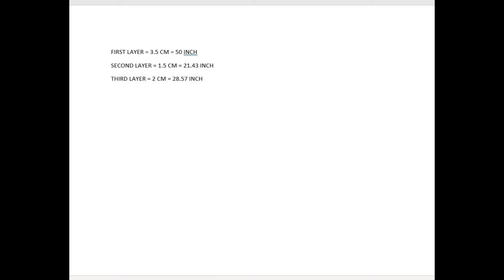DCC40172 - JAR TEST